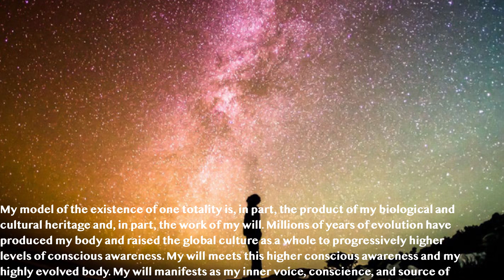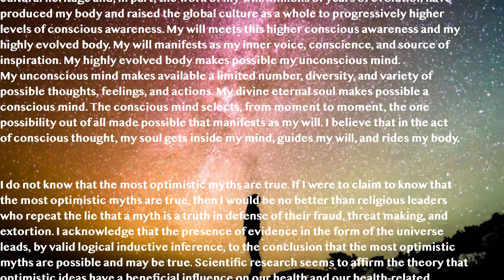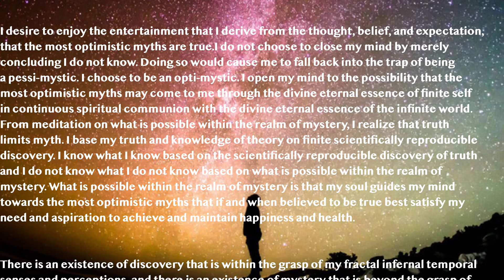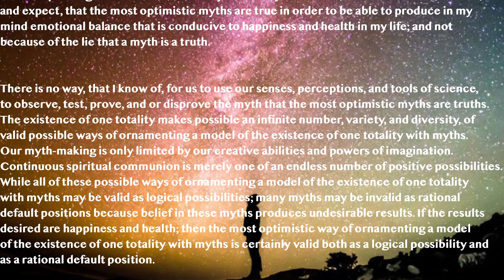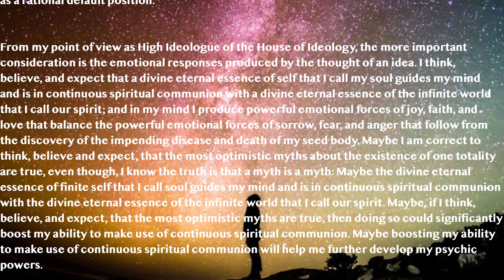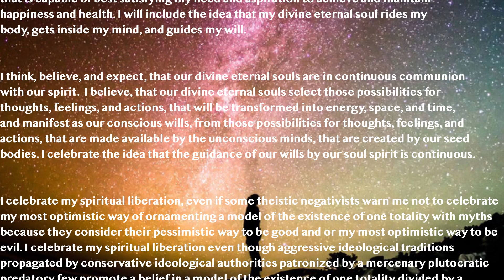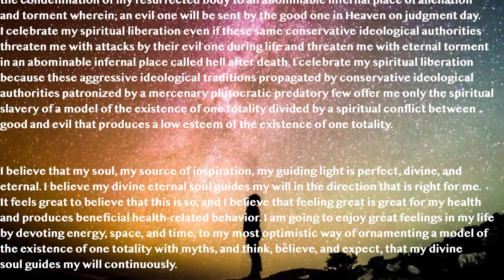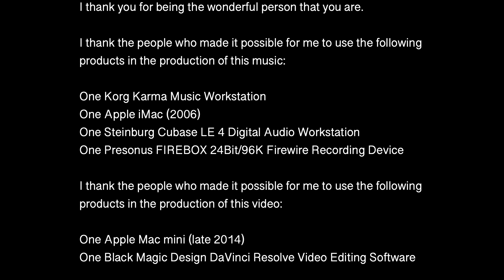Continuous Spiritual Communion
Thank you for being the wonderful person that you are,

Please visit my bandcamp.com page and buy this track now.

I am the High Ideologue of the House of Ideology

(beginning of excerpt)

My model of the existence of one totality is, in part, the product of my biological and cultural heritage and, in part, the work of my will. Millions of years of evolution have produced my body and raised the global culture as a whole to progressively higher levels of conscious awareness. My will meets this higher conscious awareness and my highly evolved body.  My will manifests as my inner voice,  conscience, and source of inspiration. My highly evolved body makes possible my unconscious mind. My unconscious mind makes available a limited number, diversity, and variety of possible thoughts, feelings, and actions. My divine eternal soul makes possible a conscious mind. The conscious mind selects, from moment to moment, the one possibility out of all made possible that manifests as my will. I believe that in the act of conscious thought, my soul gets inside my mind, guides my will, and rides my body.

(end of excerpt)

I wrote a book entitled the House of Ideology Manifesto. I posted a copy of the book on the Internet the following is a link:

The text scrolling throughout the music video comes from Chapter 19 of the House of Ideology Manifesto.